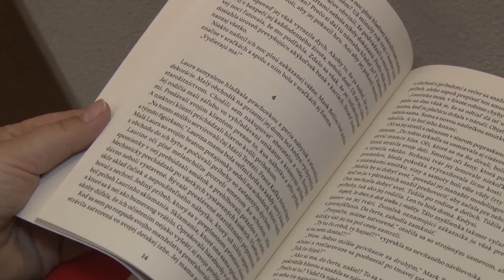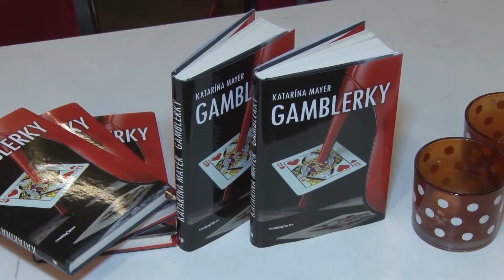Katarína Mayer medzi čitateľmi